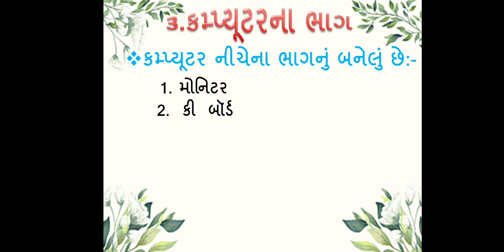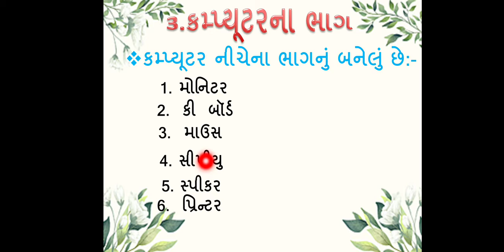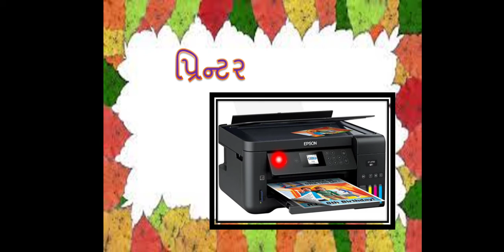JKMBPS ધોરણ:-૨ વિષય-(3.કમ્પ્યૂટર ના ભાગો) વિશે ની સમજૂતી